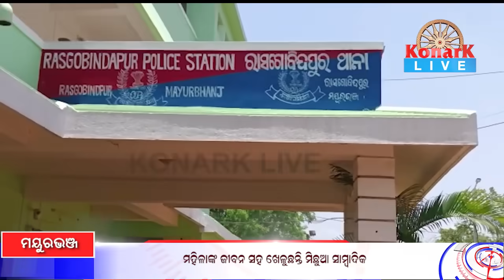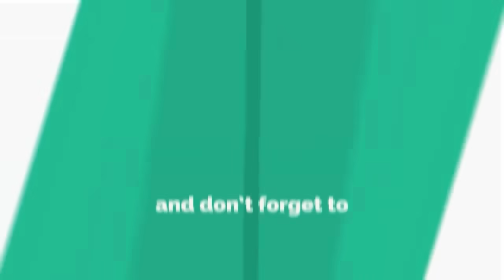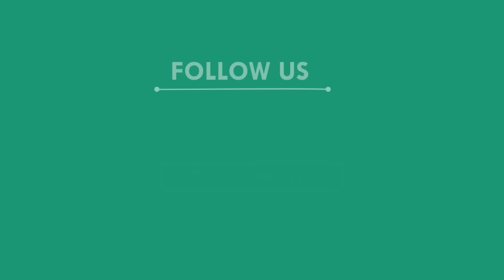ମହିଳାଙ୍କ ଜୀବନ ସହ ଖେଳୁଛନ୍ତି ମିଛୁଆ ସାମ୍ବାଦିକ,ମୟୁରଭଞ୍ଜ || MAYURBHANJ NEWS